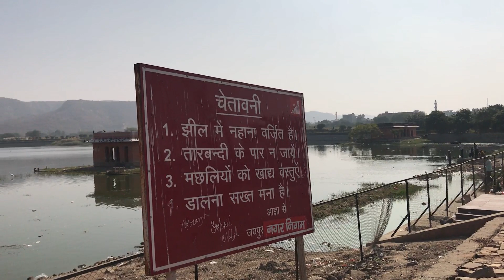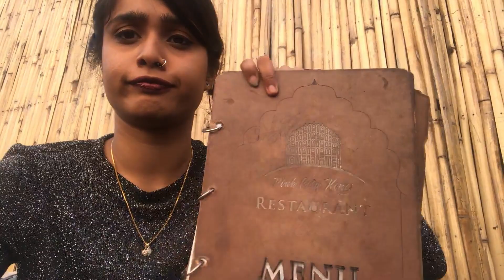Jaipur vlogs (day 1)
MUSICAL.LY ► @anamtaufiqma23

Thank you, lil baby boos!

Love,

Darru and Naomi.